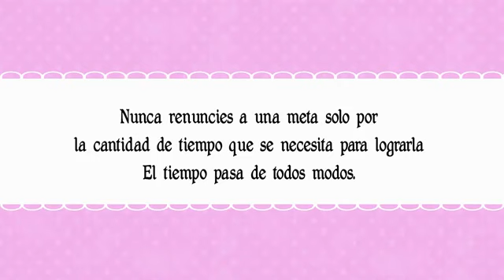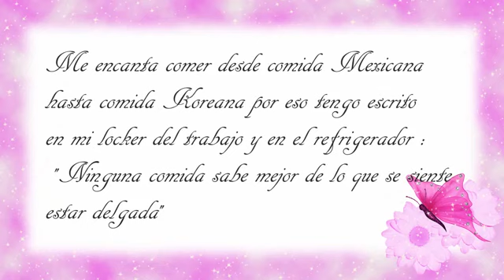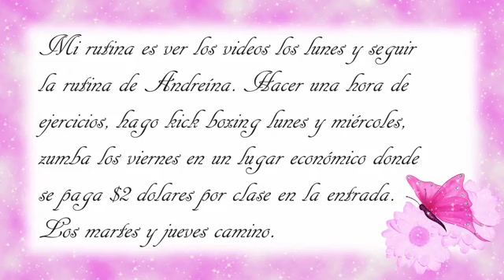Perdiendo Peso - Reducir medidas